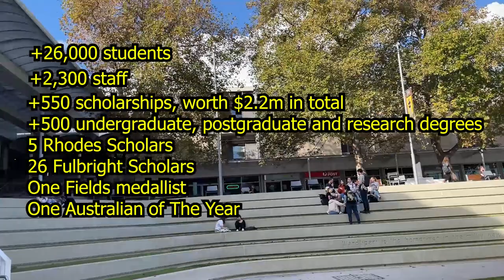Guess Majors in Flinders Uni Tonsley Campus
Hello everybody. I am Kim from KimNum Vlog.

My purpose for this channel is to share my knowledge and life experiences to all my audiences. Especially with the ones who are passionate and dream for international studies.

In this clip, I will go around, ask Flinder Uni's students a few questions and guess their majors.

Thank you families, close relatives, friends which has always been by my side on this path.